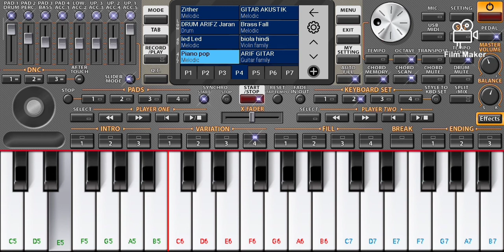MENUNGGUMU ‼️ Peterpan X Chrisye ‼️ Set Manual ORG 2020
Menunggu mu, peterpan ft chrisye

asalamu alaikum.